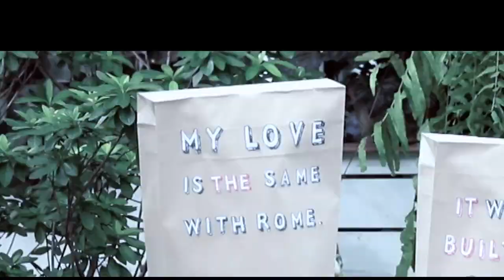กรุงโรม (ROME) : White Vanilla [ฟังได้แล้ว ที่ Deezer]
ฟังเพลง "กรุงโรม (ROME)" จาก White Vanilla ได้แล้วที่ Deezer

ความรักเปรียบเสมือนกับ "กรุงโรม (Rome)" ที่ไม่ได้สร้างเสร็จภายในวันเดียว
มาร่วมกันสร้างไปด้วยกันกับเรา
กรุงโรม (Rome) ซิงเกิ้ลเปิดตัว White Vanilla : The B-Side Project